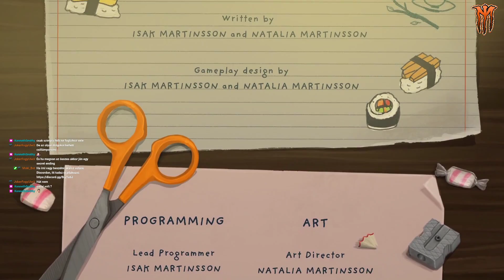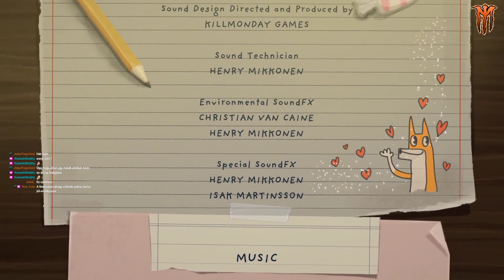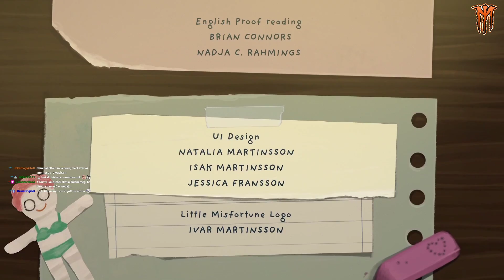Little Misfortune - ep:3 Befejezés | Érzelmi hullámvasút volt ez a játék | Magyar végigjátszás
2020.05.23. Little Misfortune - ep:3 Befejezés | Érzelmi hullámvasút volt ez a játék | Magyar végigjátszás

Ezzel az epizóddal lezárásra kerül a kis hölgy története. Szomorú játék volt, de sok helyen vidám, igazi érzelmi hullámvasút. Nagyon sajnáltam, hogy a Fran Bow-hoz képest ilyen rövid játék lett, de nagyon tetszettek az azonos készítők miatt a Fran Bow referenciák, amik sok helyen előfordultak. Mindkettő játékot ajánlom jó szívvel.
A Little Misfortune sajnos egy sokkal hamarabb dekódolható, szimbolikájában egyszerűbb játék lett - én nagyon remélem, hogy a Killmonday Games fejlesztői a következő játéknál megint olyan magasra fogják tenni majd a lécet, mint amennyire a Fran Bow-nak sikerült ugrania a szemünkben. Mindettől független, izgalmas volt játszani, rengeteg kellemes és ultracuki pillanatot okozott, néhol elgondolkodtató volt, főleg amikor a kislány a családjáról mesélt.

Nektek mi a véleményetek róla?

Nagyon szépen köszönöm mindenkinek a figyelmet!